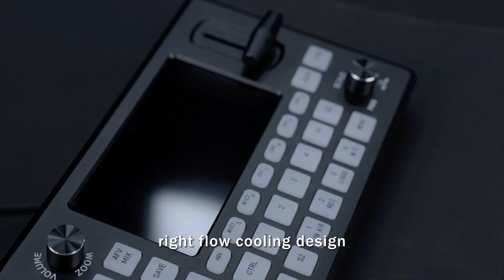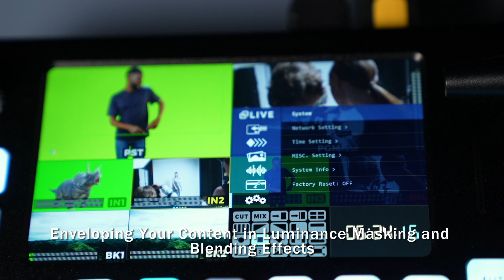UVLIVE M/E Direct Streaming AV Mixer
UVLIVE M/E is the world's first 5.5-inch 10 display monitor with multi-layer video processing, supporting YUY2 Lossless UVC streaming, H.264 recording, H.264 live streaming, professional sound card-level audio processing, 4 cameras live broadcasting production, highly integrated and compact audio and video live stream with broadcast-level live production by 4 x camera PTZ control simultaneously.